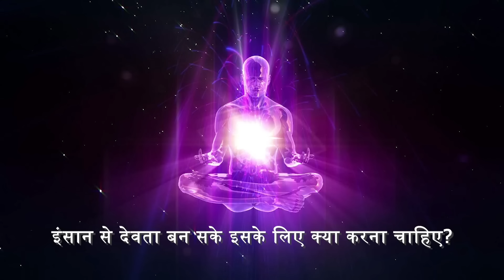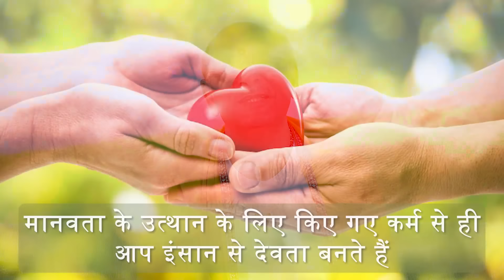मनुष्य देवत्व के निकट कब होता है? | Can an ordinary man get close to divinity? | SudhanshuJi maharaj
मनुष्य देवत्व के निकट कब होता है?
Can an ordinary man get close to divinity?

ऐसा कहा जाता है कि इंसान कभी देवता नहीं बन सकता। ये सच है लेकिन साथ ही ये भी सच है कि कभी कभी कुछ मनुष्य देवत्व के निकट आ जाते हैं। ऐसा कब होता है और ऐसे मनुष्यों में कौन से विशेष गुण होते हैं?